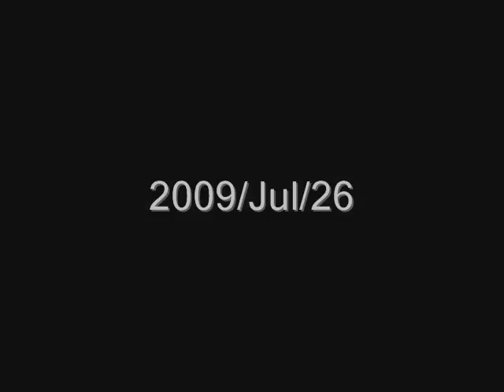Itchy & Scratchy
Itchy & Scratchy playing, first day.  Itchy is a Rat Terrier, Scratchy is a Minpin-ferret mix ;)